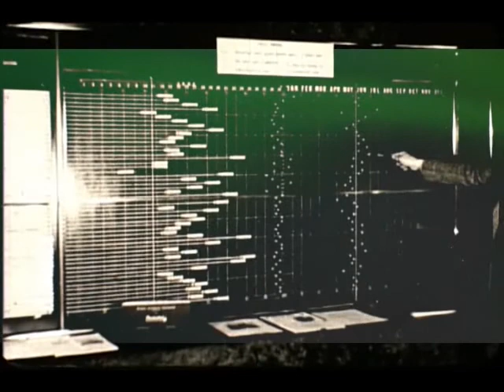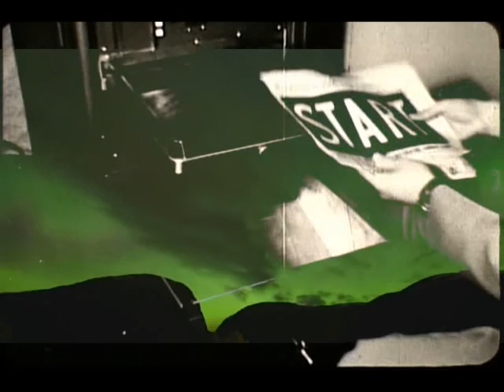Killing by Degrees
Meson 4th album - ninth track